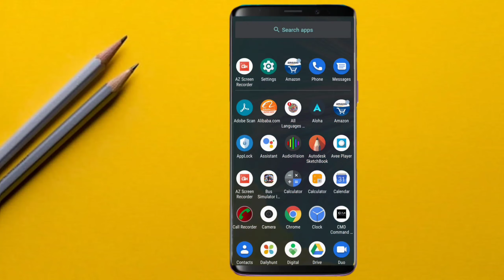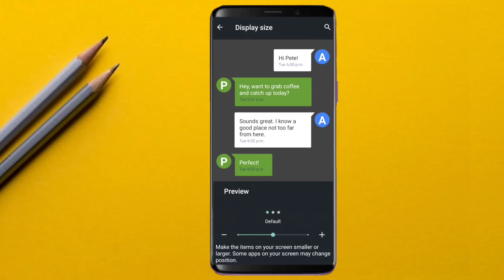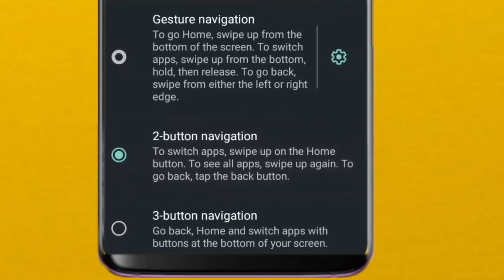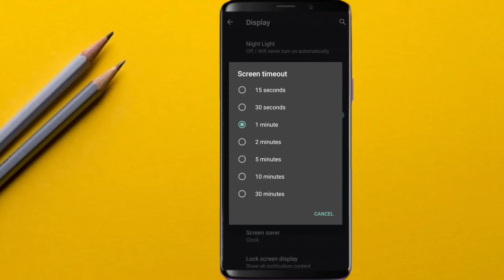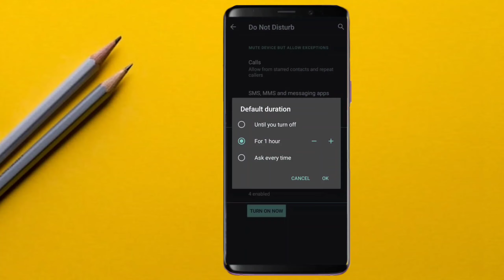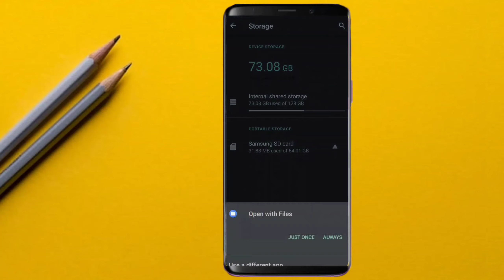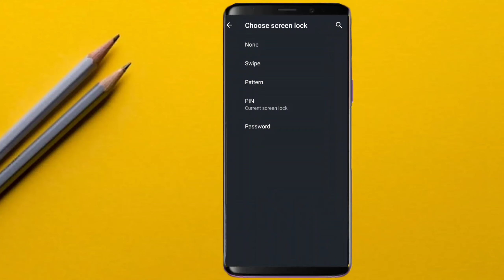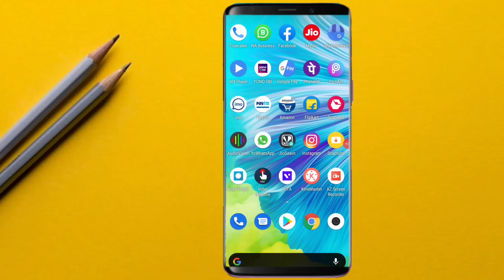Xiaomi MI A3 Top 5 Secret Tips - Triks & System Update Future Details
Gandiva Desktop Computer (Core I3 1st Gen CPU/H55 Board/8GB DDR3 RAM/500GB HDD/USB Keyboard & Mouse/WiFi) Pre Installed Windows10 & MS Office(Trail Version) and Antivirus(Free Version) (18.5" Monitor)

facebook follow

instagram follow

Twitter follow

Namaskar Dosto, is video mein maine aapse Xiaomi Mi A3 Smartphone ke baare mein baat ki hai aur share ki hai isi Xiaomi Mi A3 ki Unboxing aur ek initial overview. Xiaomi Mi A3 mein 6.08" ka HD+ AMOLED Display hai Dot Notch ke saath jaha hai laga hua In Display fingerprint scanner aur phone mein Coming Gorilla Glass 5 ki protection hal Front aur rear mein, saath mein is Mi A3 mein hai Snapdragon 665 processor saath mein hai 4GB/6GB RAM aur 64GB/128GB ki Internal Storage. Xiaomi MI A3 mein Triple Ai Rear Camera setup
4BMP